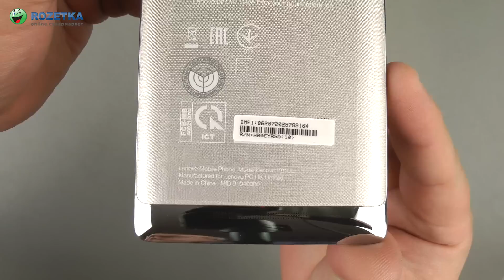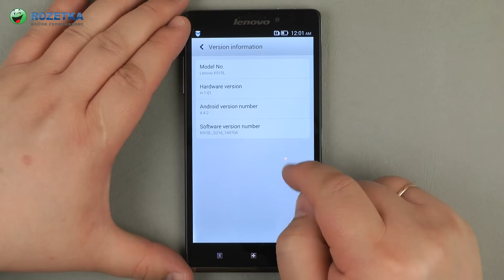Распаковка Lenovo Vibe Z (K910)